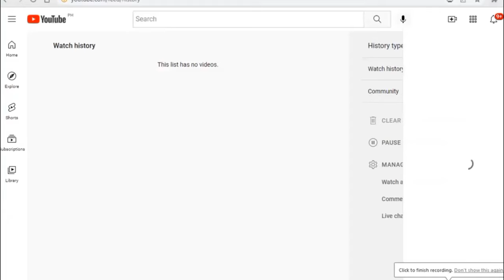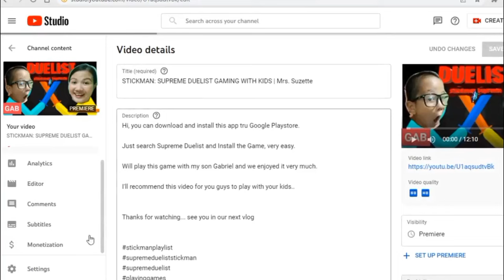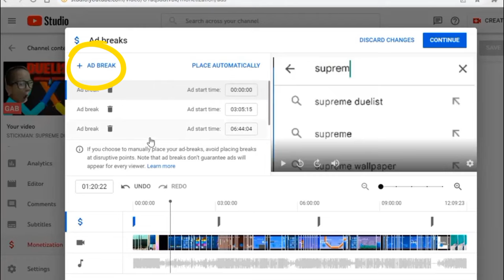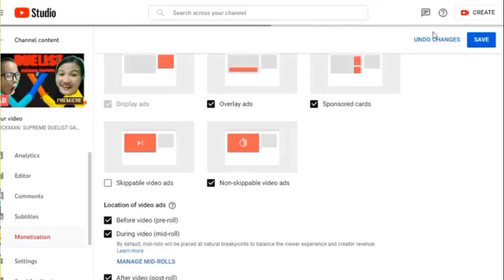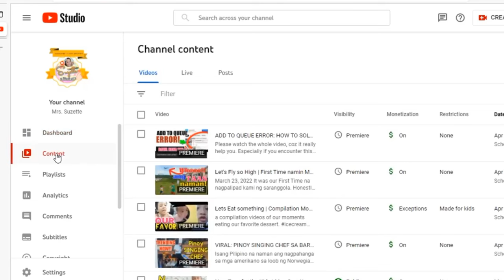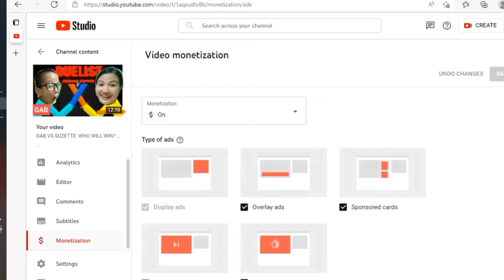How to put ADDITIONAL ADS IN OUR VIDEOS |Step by Step Tutorials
In this video, its a step by step process on how to put ads in our videos.

If you want to put more than 5 ads in your videos then, this is the right video you must watch.

Feel free to watch and learned the process on adding ADS in our videos.

Thank you and be safe everyone 🙋